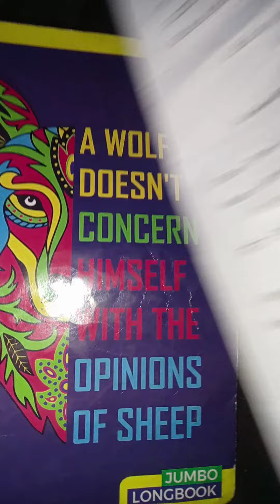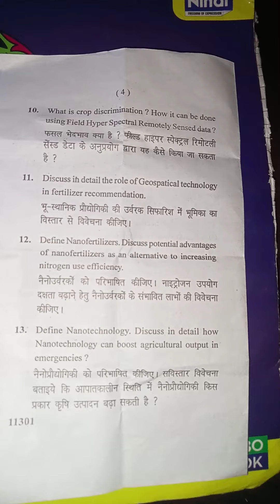bsc ag hons 5th sem . Geo informatics and nenotechnology..2023 paper